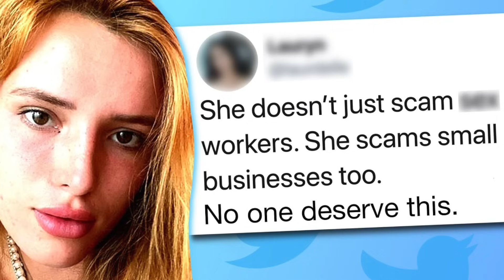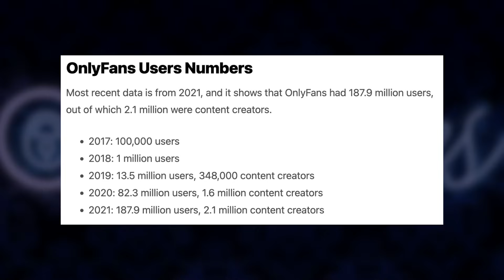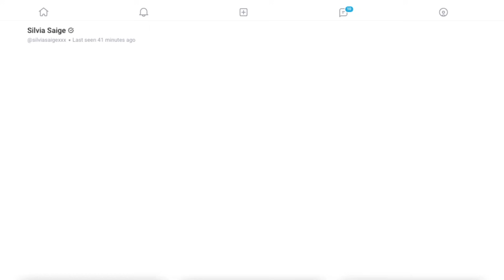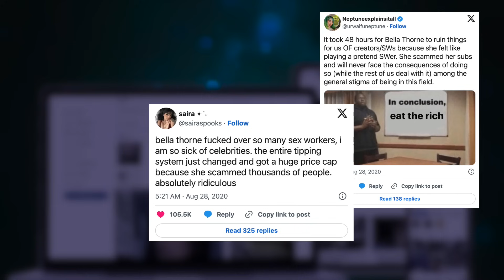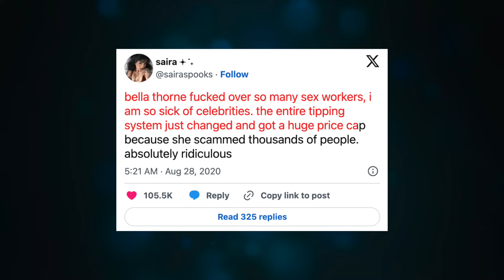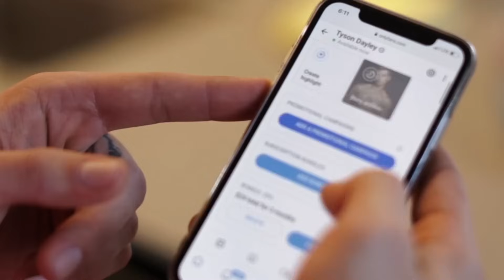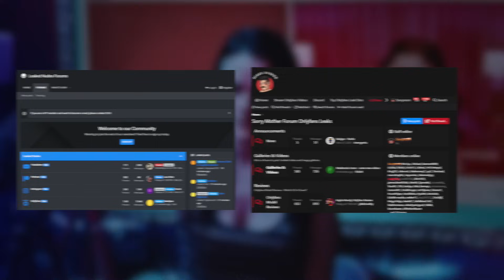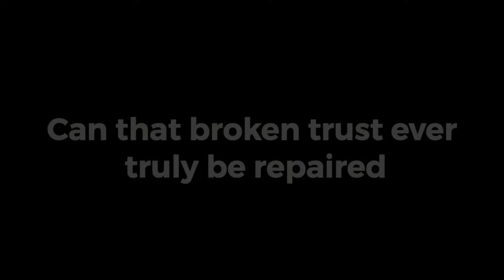How Bella Thorne Ruined The Lives of Over 450,000 Creators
Explore the world of OnlyFans and its impact on creators. From dreams to reality, see how it changed the game. Bella Thorne's entry added a twist. Learn about the highs, lows, and in-betweens. A journey of passion, profit, and challenges.

Video Title: How Onlyfans Gave Content Creators A New Way To Earn A Living | Alecus Influential

This video is about How Onlyfans Gave Content Creators A New Way To Earn A Living. But It also covers the following topics:

Onlyfans Impact
Passion To Profit
Creator's Financial Freedom

Timestamps
00:00 Onlyfans
02:37 Bella Thorne Joins OnlyFans
04:06 The Tipping Point: The $200 Scandal
05:32 A Community in Uproar
06:12 A Shifting Landscape
08:08 The Shattered Dream

🔔Great people, unforgettable events. There are no trends, just true stories.

✅  About Alecus Influential.

I make cool videos about influential people or events. I dont make trending videos based on gossip. You can watch my videos 5 years later, which will still be relevant.